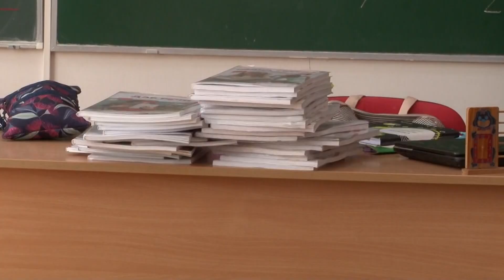Korszerű, nyitott és diákközpontú oktatás az újvidéki Petőfi Sándor Általános Iskolában